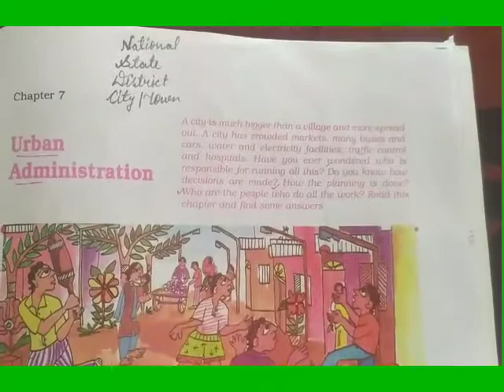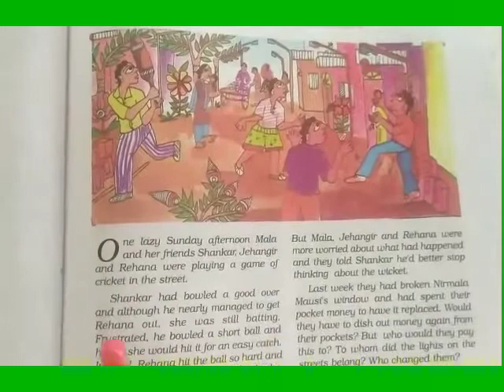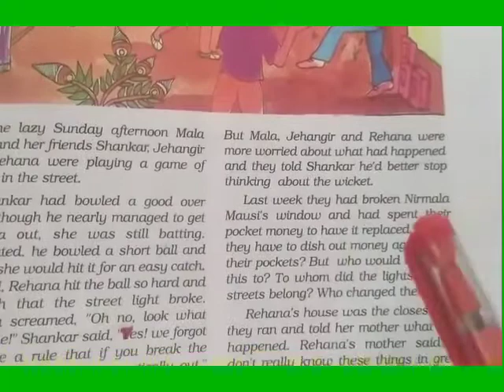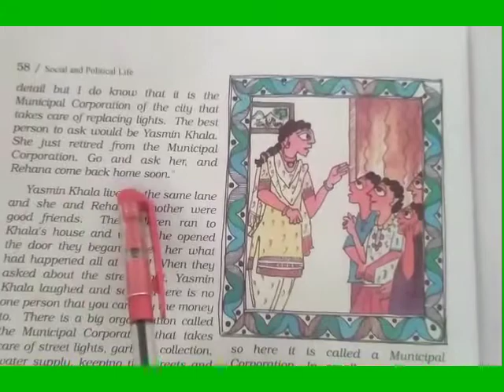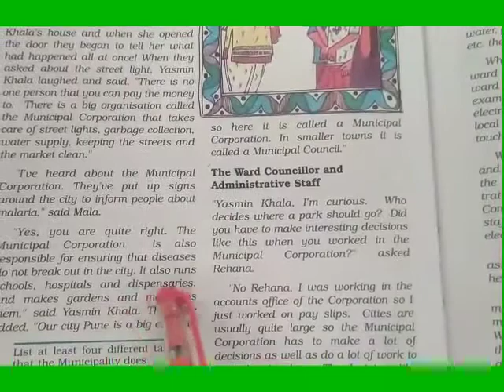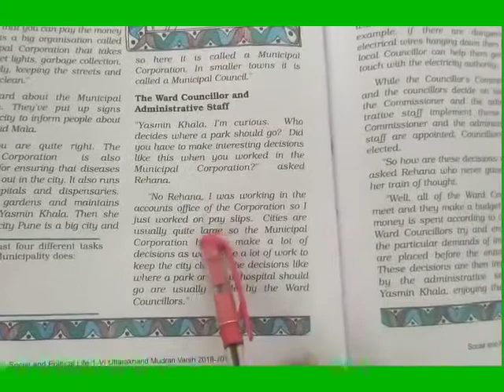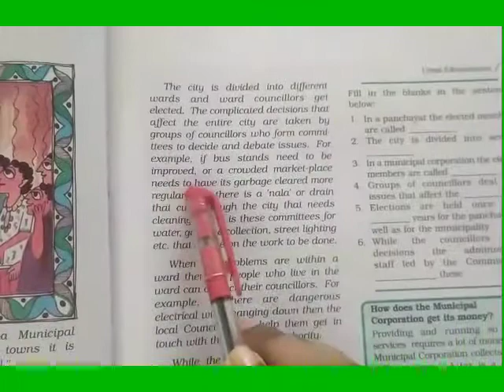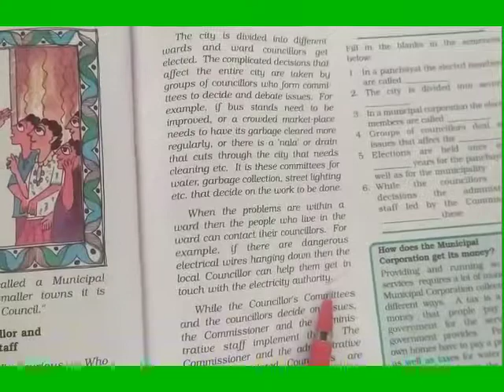Class-6th # Civics (Chapter-7 Urban Administration) Part-1